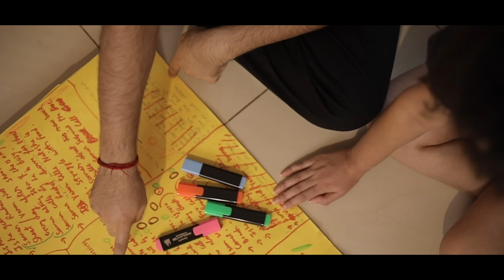A Monsoon Story - Episode 9 - Life Goes On - Web Series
Get the OFFICIAL "A Summer Story (+A Winter and Monsoon Story) book

5 best friends and their entire lives have changed. Each gone their separate ways. But is it all too soon to say that they will come together again?
Watch how your beloved Rachel, Samar, Isha, Raghav & Varun face the new difficulties of life as they give life a second chance, this season.

Season 1 -    • A Summer Story -

Season 2 -    • A Winter Story -

Season 3 -  A Monsoon Story

Special Thanks
Rumsha Khan
Aditya Dhaigude

Soundtrack:

nikitabharani)
Composer and Lyricist - Aviral Kumar
arjitsjrivastava)
Music production - Aviral Kumar
Mixed & Mastered By - Rahul Agrawat
Additional vocals - Aviral Kumar

Titli Song - Anant Goyal

Nandini Goswami

sushrut__k)

aviral_kumar)

Editor
Shivam Jemini

Track: Whitesand - Circle of Life
Watch:    • Whitesand - Circle of Life | Copyrigh...